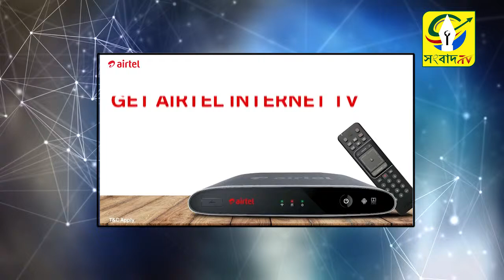মহাকাশে পাড়ি দিল ভারতের উপগ্রহ | Sangbad TV